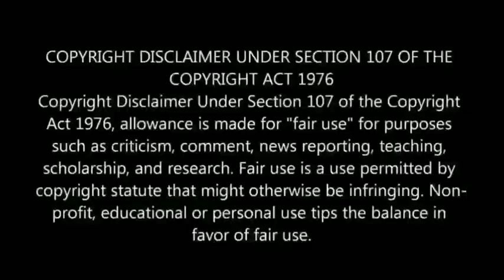Kissing Pranks in India roast part 2 || avj Pranks || the roaster army